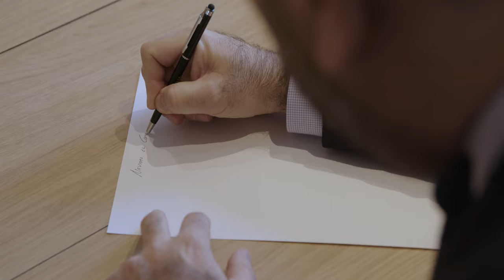Christmas greetings from Meliá Hotels International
In this Christmas video, our management team and a group of employees from all over the world and from all our brands come together as a family to decorate our company's wish tree for the year 2022, with health, hope, effort, growth and sustainability. Happy 2022!